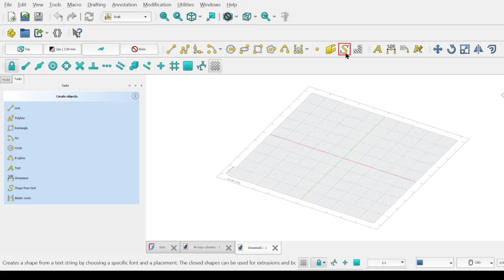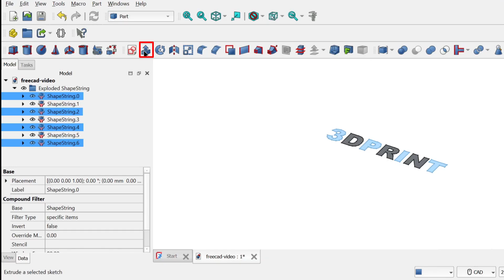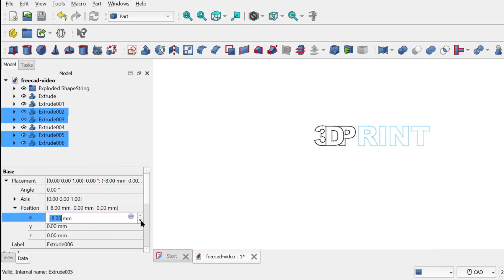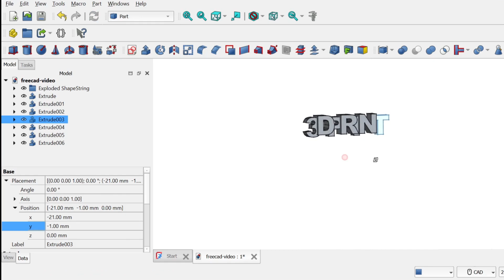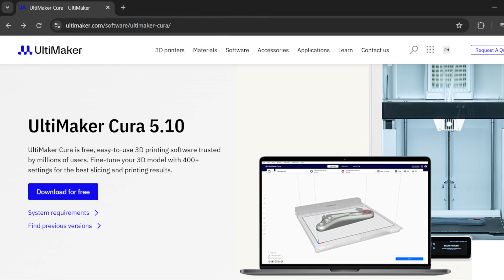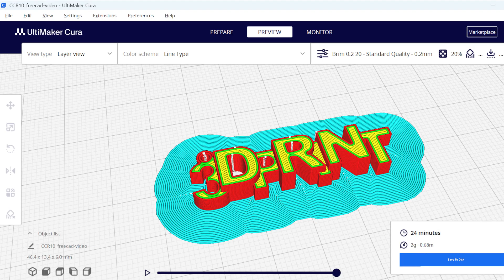3D Print a Keyring Like Magic – FreeCAD Tutorial for Beginners!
This FreeCAD tutorial guides beginners through designing and 3D printing a custom keyring. Starting with basic FreeCAD setup, the tutorial focuses on using the Draft workbench to create 2D text with the “Shape from Text” tool, and then switching to the Part workbench to extrude the letters into 3D shapes. Each letter is separated using the “Explode Compound” function, and extrusions are varied for visual interest. Letters are then positioned to overlap slightly, and a loop is added by creating and cutting cylinders to form a ring, which is positioned on the first letter using the transform tool.

Once the model is complete, it is exported as an STL file for 3D printing. The tutorial recommends slicing the file using Cura, offering simple print settings like a 0.2mm layer height, 20% infill, and enabling a brim for better bed adhesion. The final keychain can take between 10 minutes to an hour to print, and post-processing like sanding can improve the finish. Encouragement is given to beginners to keep experimenting and learning, even through initial failures.

⏱️ TIMESTAMPS:

00:00 - Setting Up Your Workshop: FreeCAD Basics
00:29 - Creating the Keychain: Design Process in FreeCAD
04:26 - From Digital to Physical: Preparing for 3D Printing
05:40 - Finished Product: Your 3D Printed Keyring